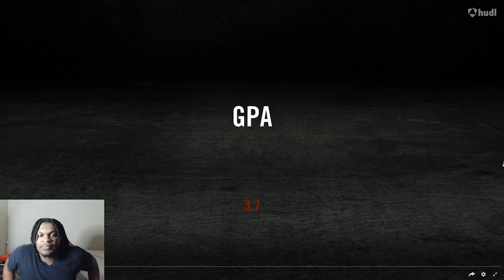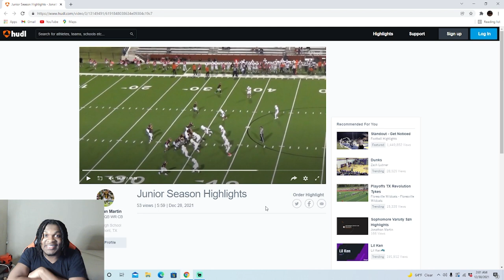Jonathan Martin Highlights Reaction! Best Unranked Quarterback out of Texas!